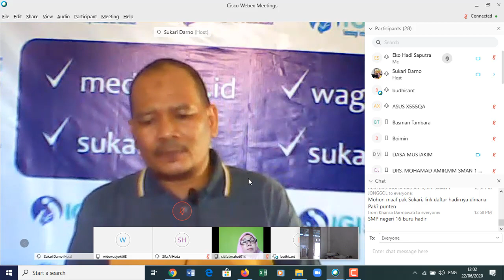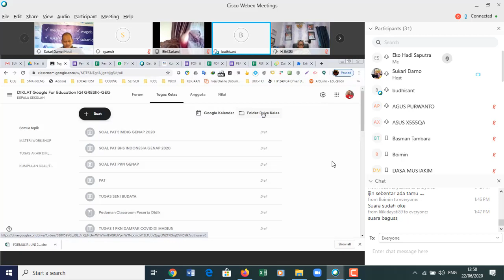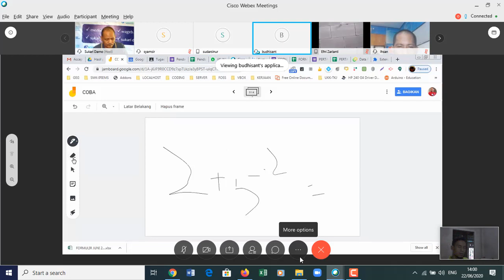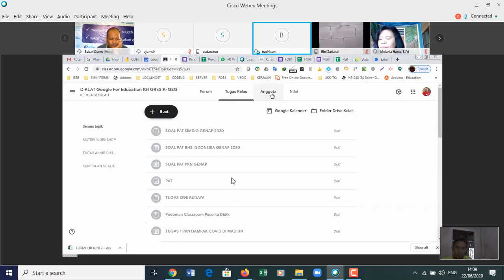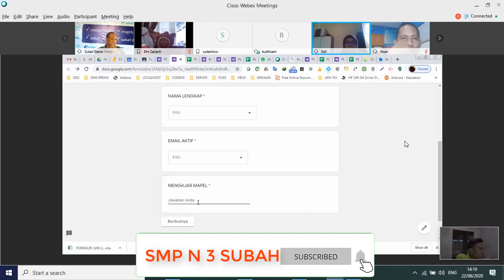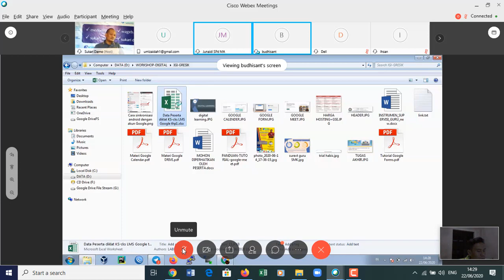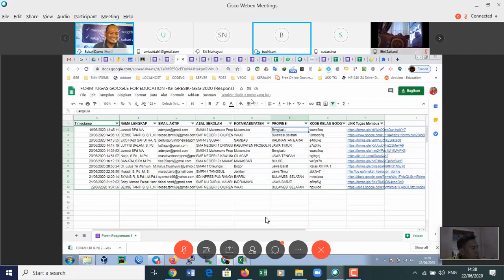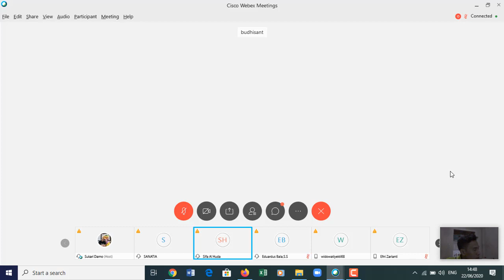Video Diklat Kepala Sekolah Pemanfaatan E-Learning Menggunakan Google For Education Sesi 3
Dalam rangka mempersiapkan pendidikan di masa New Normal, maka diperlukan alternatif strategi pembelajaran di sekolah agar pelaksanaan pembelajaran tetap berjalan.

Kali ini Channel SMPN 3 Subah menghadirkan konten Pemanfaatan E-Learning menggunakan Google For Education dalam menyelenggarakan proses pembelajaran secara online di sekolah Sesi 3.

Semoga video ini membantu Bapak/Ibu guru ataupun Kepala Sekolah dalam menentukan kebijakan pembelajaran di sekolah masing-masing.

Silahkan berikan saran dan kritikannya, atau jika ada yang ingin ditanyakan bisa ditulis di kolom Komentar.

Semoga Bermanfaat